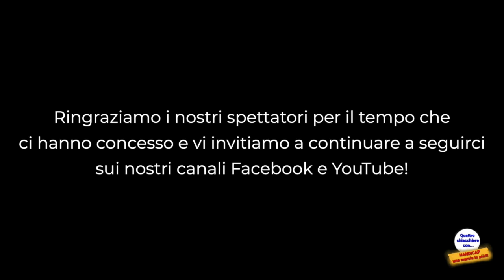QUATTRO CHIACCHIERE CON L'HANDICAP … Progetto VITA INDIPENDENTE 09 04 2021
QUATTRO CHIACCHIERE CON L'HANDICAP … Parliamo del progetto VITA INDIPENDENTE uno strumento fondamentale per il sostegno e l’indipendenza dei portatori di handicap …….